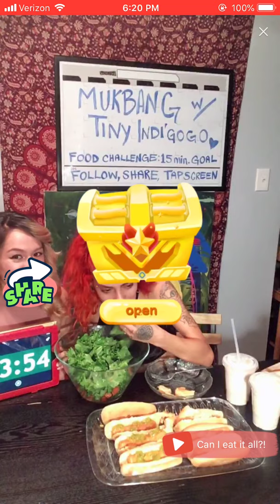Tiny's first Mukbang on Bigo Live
8 hotdogs, a large salad and 2 horchatas? Can I eat it all within 15 minutes?!

Please leave your feedback and any tips or suggestions for my next one :) more content coming from Bigo Live App.